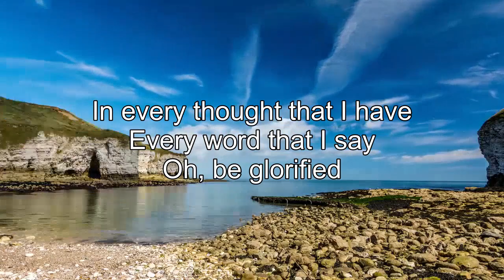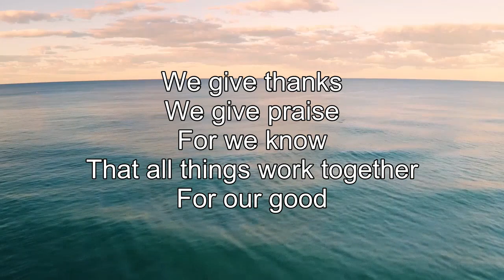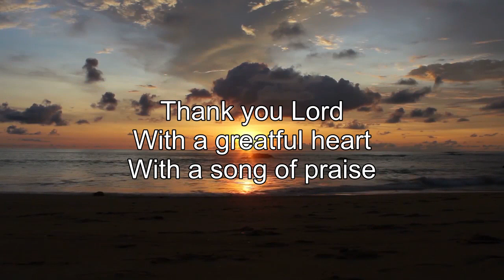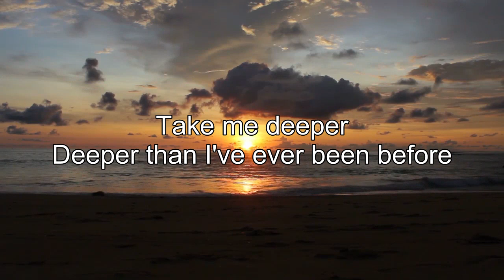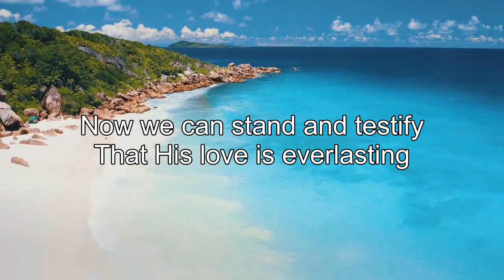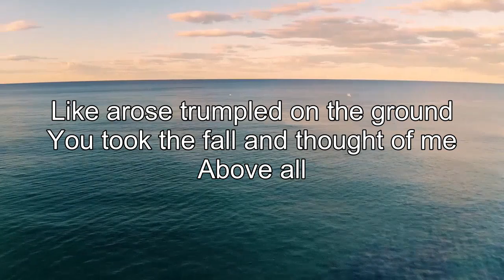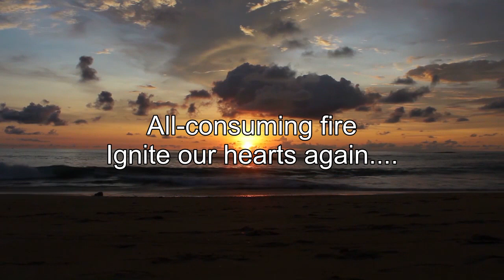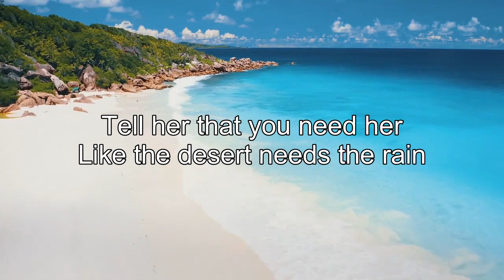Top 100 Don Moen Praise And Worship Songs Playlist 2022🙏Ultimate Don Moen Worship With Lyrics